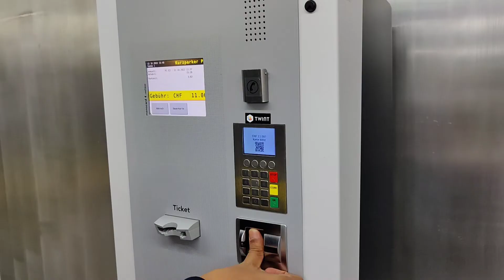car drive from Lucerne to Unterseen# Lucerne Switzerland unterseen swiss Road trip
car drive from Lucerne to unterseen